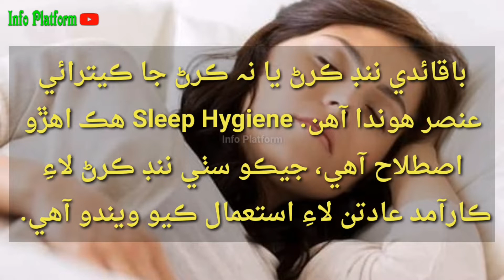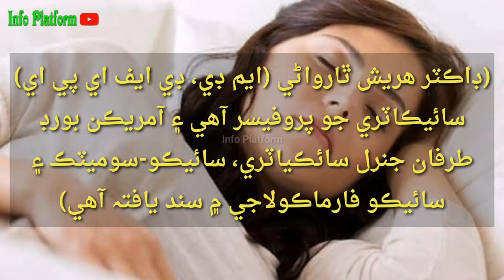Sleep Hygiene l باقاعدہ ننڊ l Info Platform l Knowledge in Sindhi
انسان خطا جو گهر آهي تنقيد بجاءِ حوصلا افزائي ڪئي وڃي